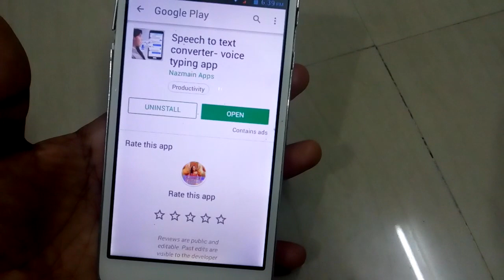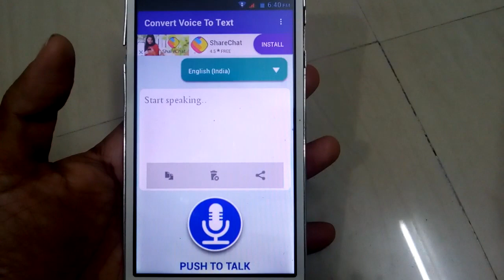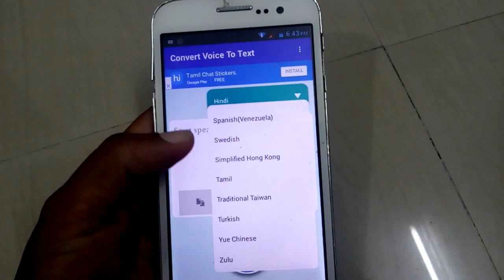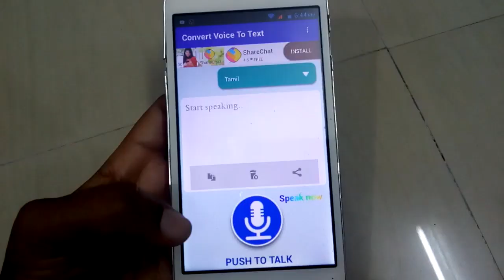How to translate voice recording to text#malayalam#google play store#app